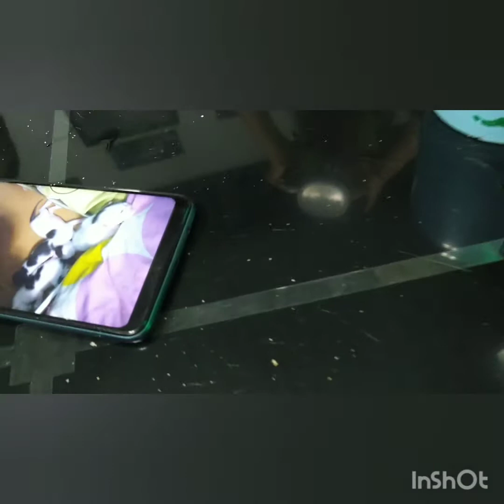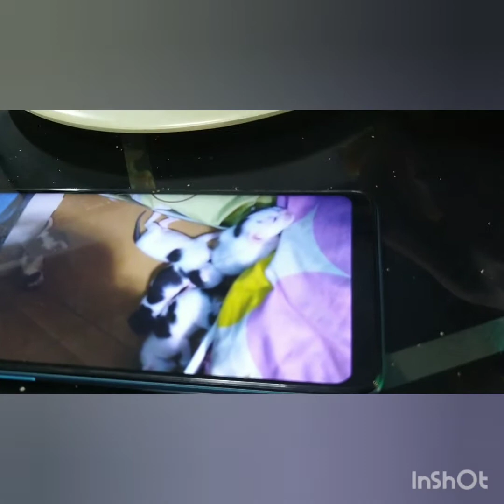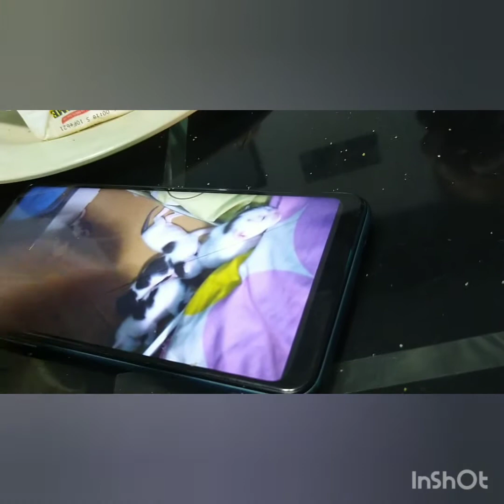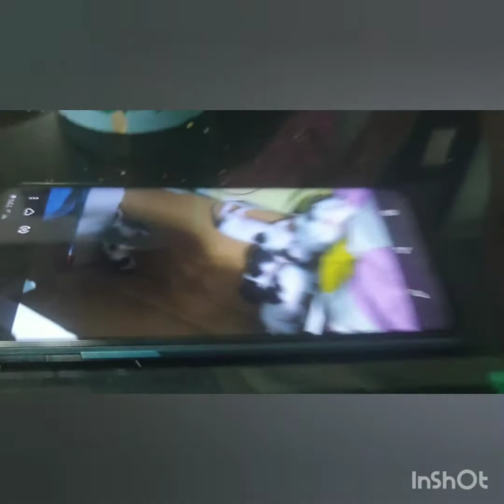NAG-AMPON AKO NG KUTING!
PUSA IS ❤️❤️❤️